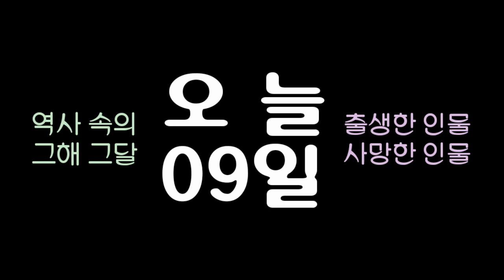역사 속의 오늘, 1961 '달라이 라마' 유엔 방문